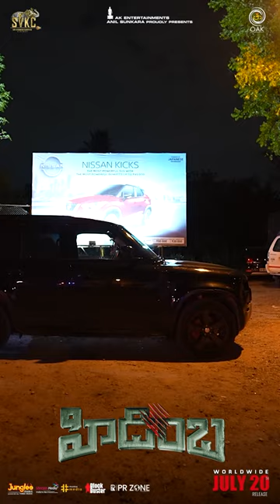AvikaGor x HIDIMBHA | Ashwin Babu | Aneel Kanneganti | Nandita Sweta